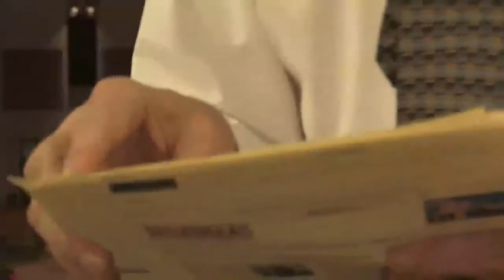Confirmation Sponsors' Meeting Oct 2018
This broadcast of the Confirmation Sponsors' Orientation took place on October 14, 2018 at St Ladislas Roman Catholic Parish, Westlake, OH. It is intended for the private use of our friends and parishioners. PLEASE NOTE: the last 5 minutes were lost due to technical problem. We apologize.